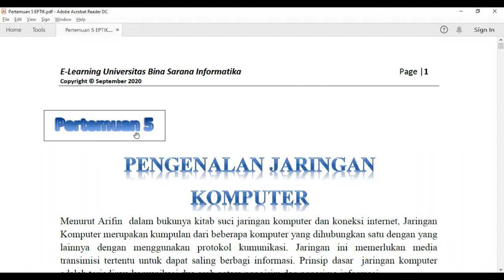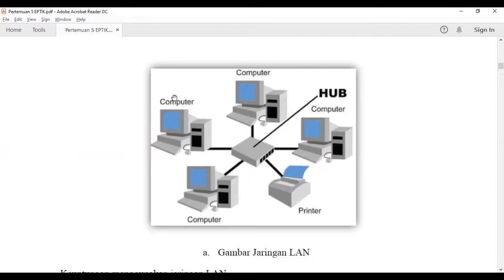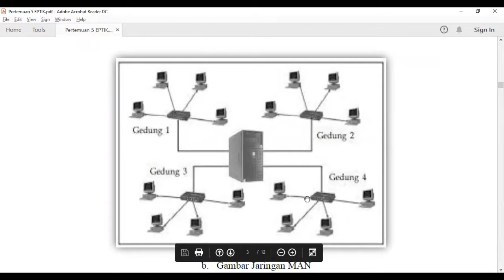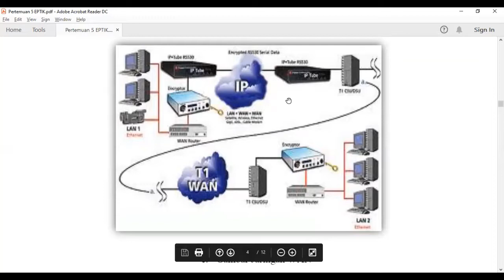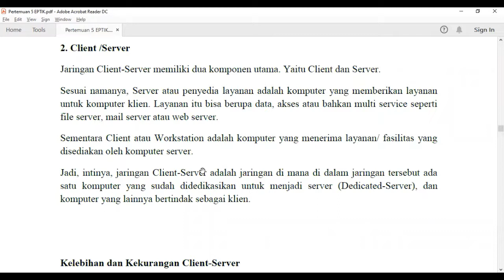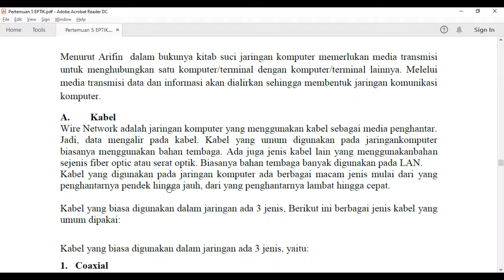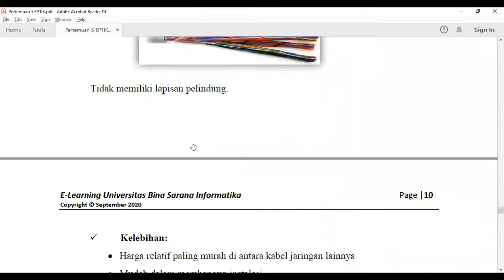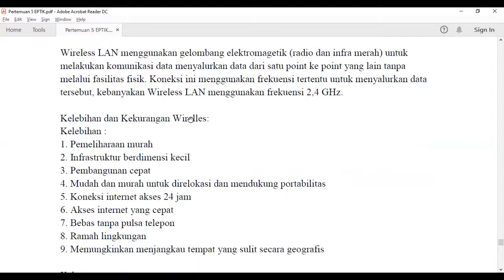Materi Pertemuan 5 Pengantar Teknologi Informasi dan Komunikasi